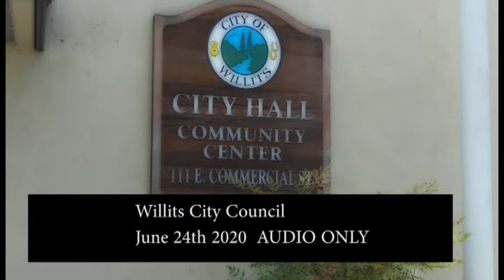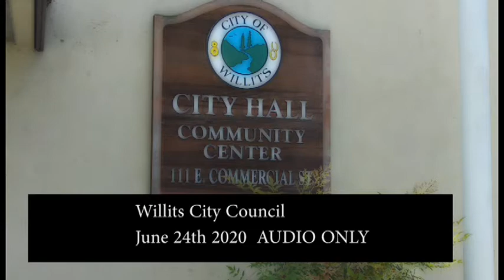Willits City Council Meeting 6/24/2020. Audio Meeting Only.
Matters before the Willits City Council of 6/24/2020

3.         Public Matters

    Approve Amendment to Settlement Agreement to Litigation between Brooktrails Township Community Services District and the City of Willits for Disposal of Wastewater into the City Wastewater Treatment and

 Approved on a Motion by Council member Strong, seconded by Council member Rodriguez

    Discussion and Consideration of Letter from Willits City Council and County of Mendocino Requesting that Fourth of July Parade and Other Gathering Activities be Cancelled in Respect for the Health of the Community

    Approved, with slight modifications to the Letter, on a Motion by Council member Rodriguez and seconded by Council member Strong

    5.         Consent Calendar

    Matters listed under the Consent Calendar are considered to be routine by the City Council and will be enacted by a single motion and roll call vote by the City Council. Items may be removed from the Consent Calendar upon request of a Council member and acted upon separately by the City Council.

    Approve Contract with David Edgar (Mendocino Janitorial) for Janitorial Services at the Willits Police Department, in an Annual Amount Not to Exceed $19,800 Per Year, for Fiscal Years 2020-21 And 2021-22

    Approve Contract with Michael Ceratto's Cleaning Service for Janitorial Services at City Hall and Public Works/Engineering Department, in an Annual Amount Not to Exceed $22,320 per year, for Fiscal Year 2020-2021 and 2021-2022

    Resolution Approving the Debt Service Reimbursement Agreement Between Brooktrails Township Community Services District (The District) and the City of Willits (“The City”)

    Resolution Approving an Agreement with Mendocino County Sheriff’s Office for Animal Control/Patrol Services

    Resolution Authorizing Continuation of Municipal Operations Based Upon the Fiscal Year 2019-20 Budget

    Consent Calender, (with item (e) pulled for further discussion), was approved with a motion by Council member Strong and seconded by Council member Kanne

    After discussion, Item e) was passed with a motion by Council member Strong and seconded by Council member Kanne.

    7.         Commissions, Agencies and Authorities

    The Willits City Council meets concurrently as the City of Willits Planning Commission and City of Willits Successor Agency.

SITTING AS THE PLANNING COMMISSION – Discussion and Possible Action on Application for Major Subdivision SD 19-01 for Bemcore Enterprises

    Item passed with a motion by Plannning Commissioner Kanne and seconded by Commissioner Rodriguez

8.         City Manager Reports and Recommendations

    Adopt a Resolution Awarding a Contract to Tramutola Political Strategists for $25,000 for Public Education and Consulting Regarding a Potential Sales Tax Measure for the City of Willits

    Passed on a motion by Council member Strong and seconded by Vice Mayor Stranske

    9.         Department Recommendations

    (Administration, Public Safety, Community Development, Public Works & Engineering)

    Discussion and Possible Action Approving Plans and Specifications for the City of Willits Downtown Improvement Project, Project No. 2020-02, and Authorizing Advertisement for Bids

    Item approved on a motion by Vice Mayor Stranske and seconded by Councilmember Strong

Willits Community Television Inc. is a non-profit Public, Educational, and Governmental access video provider in Willits (The Gateway to The Redwoods), in Mendocino County, Northern California.   Willits Community Television (WCTV) is based in the Old Carnegie Library in Willits California